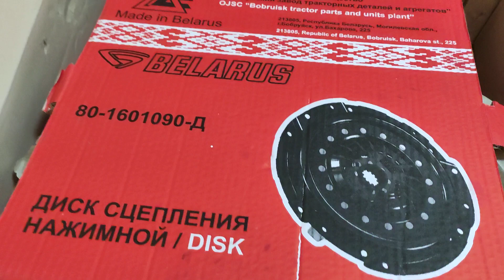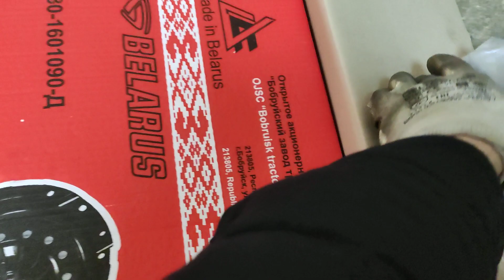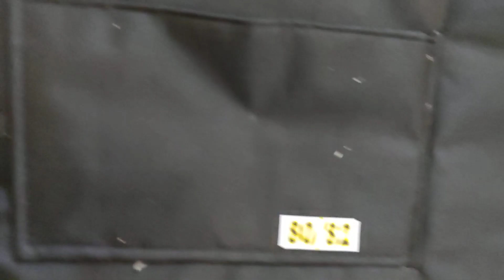Лепестковое сцепление МТЗ. Плавное и надежное. Комплект: корзина, диск, отводка.